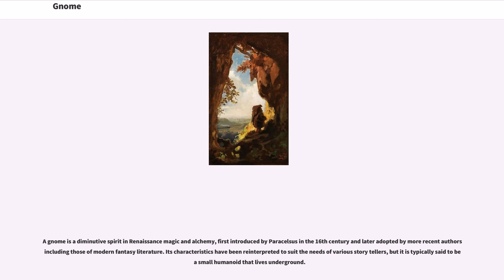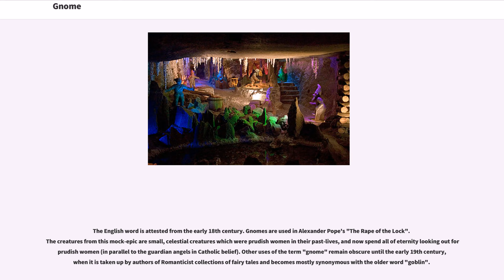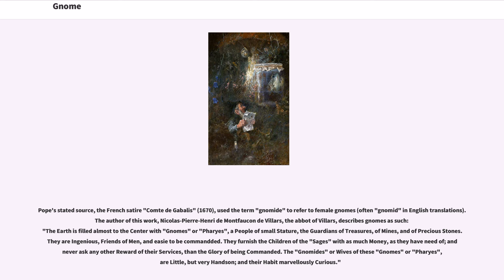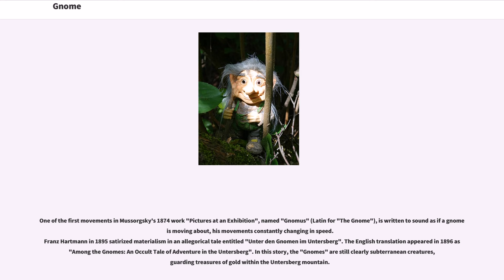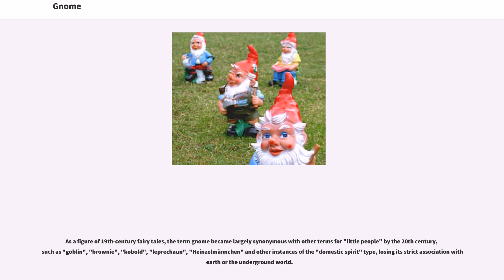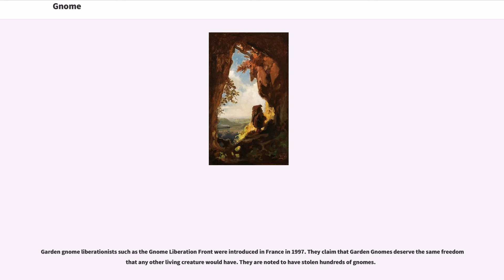Gnome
A gnome is a diminutive spirit in Renaissance magic and alchemy, first introduced by Paracelsus in the 16th century and later adopted by more recent authors including those of modern fantasy literature. Its characteristics have been reinterpreted to suit the needs of various story tellers, but it is typically said to be a small humanoid that lives underground.

The word comes from Renaissance Latin "gnomus", which first appears in the "Ex Libro de Nymphis, Sylvanis, Pygmaeis, Salamandris et Gigantibus, etc" by Paracelsus, published posthumously in Nysa in 1566 (and again in the Johannes Huser edition of 1589–1591 from an autograph by Paracelsus).

The term may be an original invention of Paracelsus, possibly deriving the term from Latin "gēnomos" (itself representing a Greek , literally "earth-dweller"). In this case, the omission of the "ē" is, as the Oxford English Dictionary (OED) calls it, a blunder. Paracelsus uses "Gnomi" as a synonym of "Pygmæi" and classifies them as earth elementals. He describes them as two spans high, very reluctant to interact with humans, and able to move through solid earth as easily as humans move through air.
The chthonic, or earth-dwelling, spirit has precedents in numerous ancient and medieval mythologies, often guarding mines and precious underground treasures, notably in the Germanic dwarfs and the Greek Chalybes, Telchines or Dactyls.

The English word is attested from the early 18th century. Gnomes are used in Alexander Pope's "The Rape of the Lock". The creatures from this mock-epic are small, celestial creatures which were prudish women in their past-lives, and now spend all of eternity looking out for prudish women (in parallel to the guardian angels in Catholic belief). Other uses of the term "gnome" remain ...